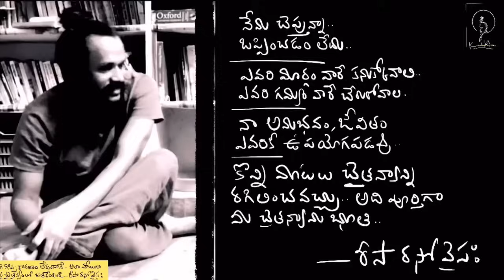ఇది ఈ క్షణం నుంచే చేసి చూడండి | change your life right now | Kanth’Risa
Never speak badly in their absence